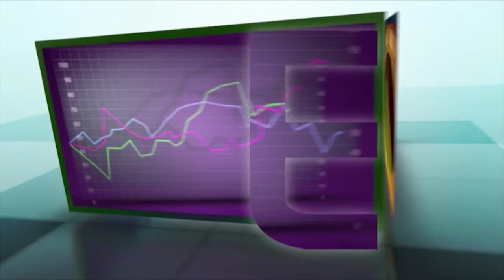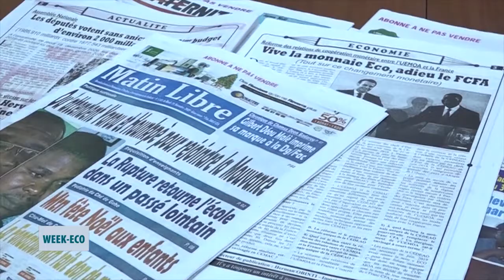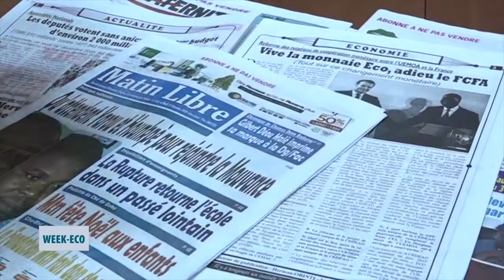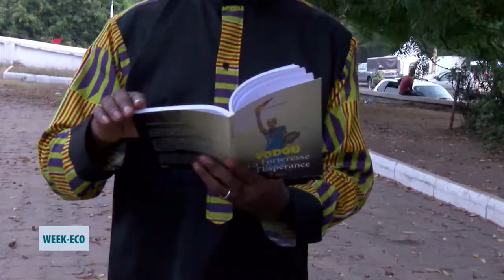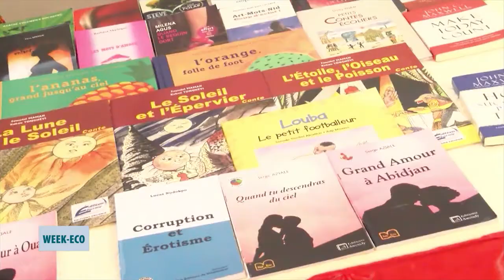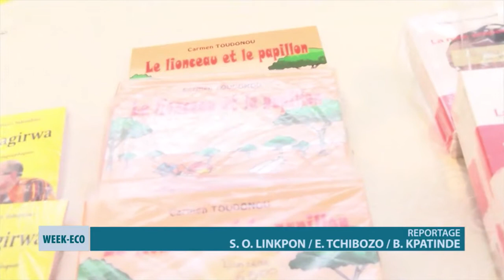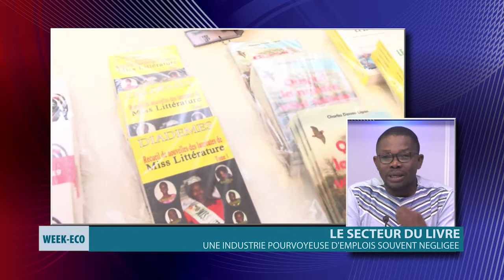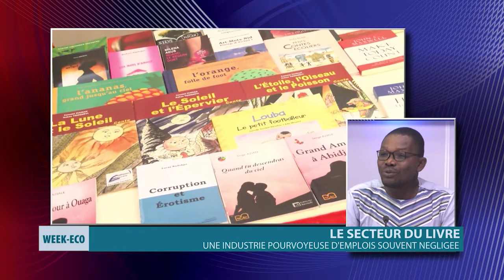Week Eco du dimanche 29 décembre 2019